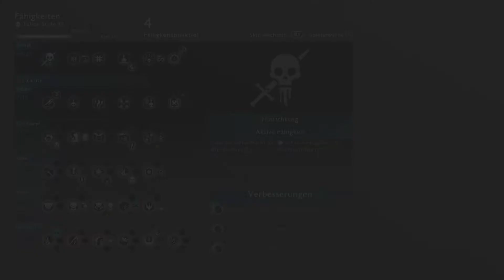Schatten des Krieges* #41 Letzte Kankra Erinnerung und ein Spion für den Burgherrn